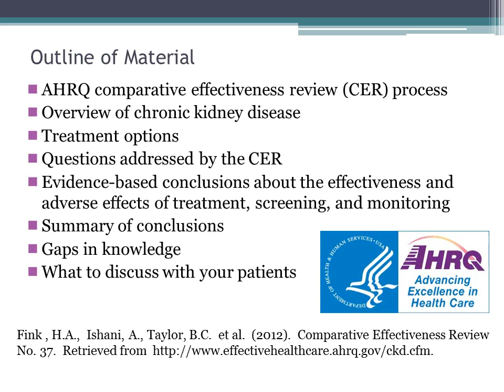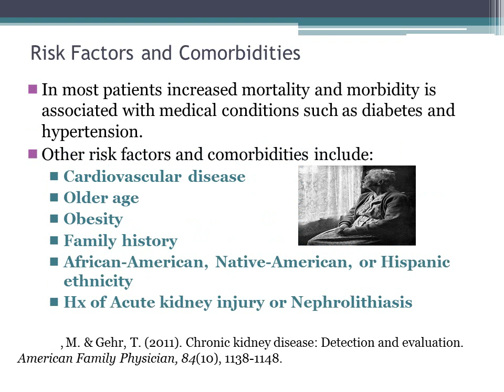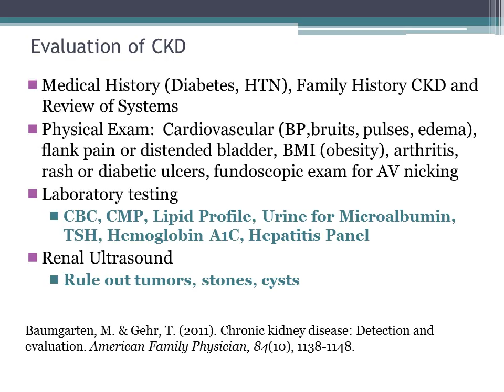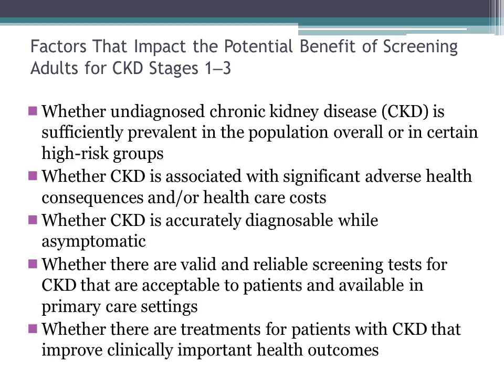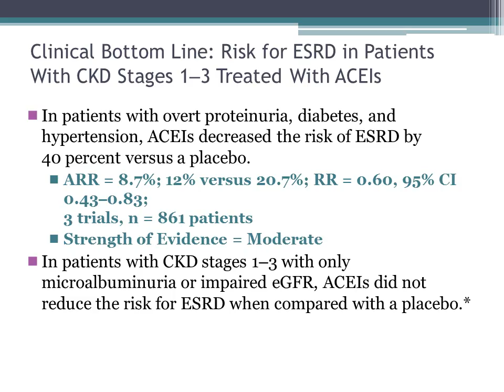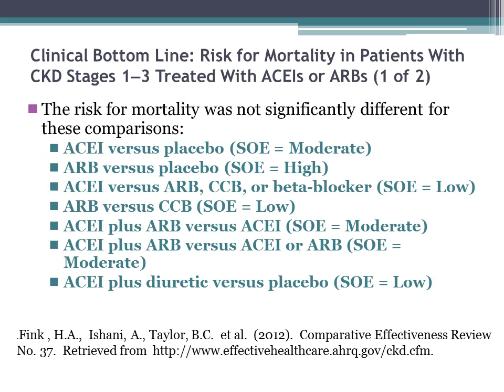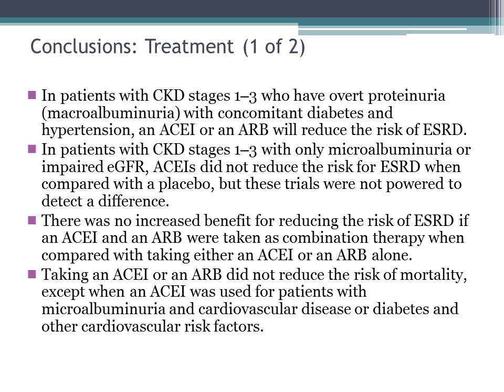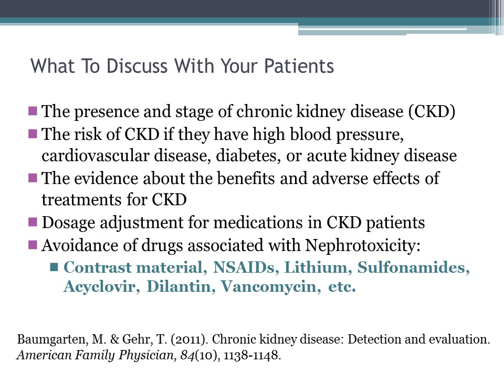Dr. Frances Munroe